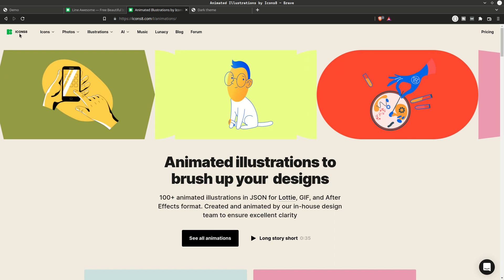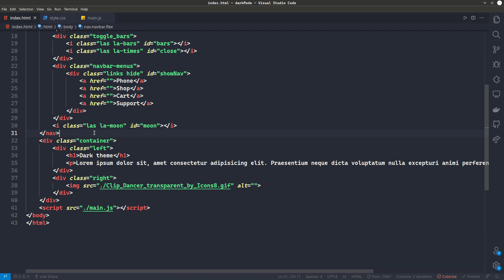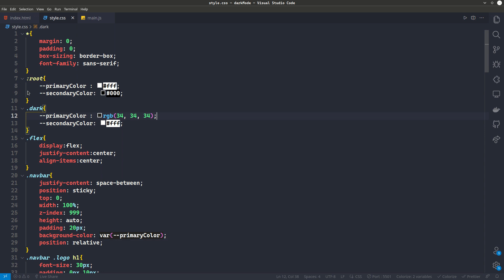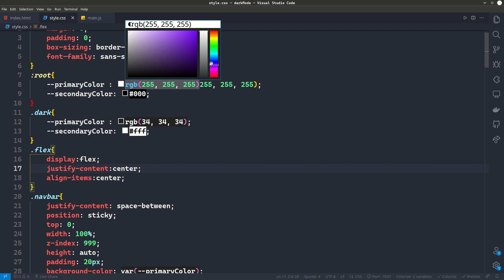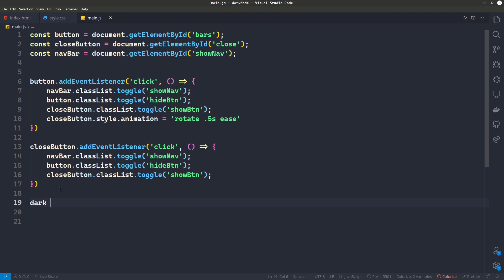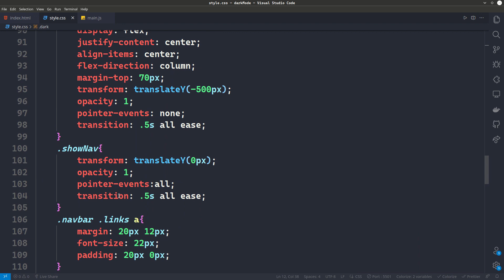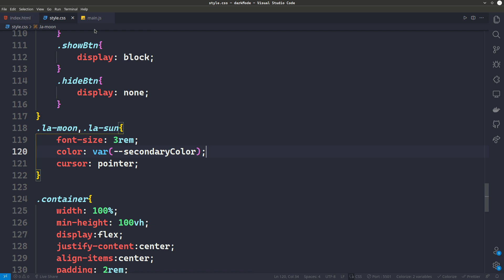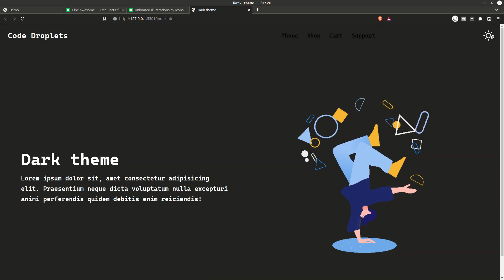How to create Dark mode effect using HTML, CSS and JS | Tutorial for beginners.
In this tutorial, you will learn how to make this dark and light mode switch just click on the button using  HTML ,CSS and JS . Also, drop a comment and share your opinion for the next video.

parallax effects

Landing pages

parallax effects

Landing pages